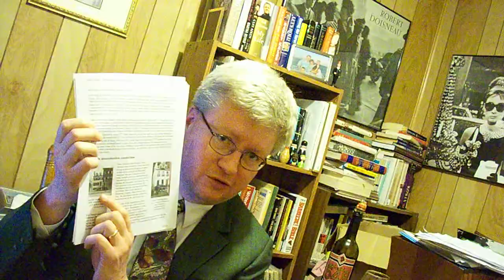Cheap Red Wine: Mary E. Surratt part 1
In this episode of CRW I talk about Mary E. Surratt, the woman found guilty of conspiring with John Wilkes Booth to assassinate Abraham Lincoln.